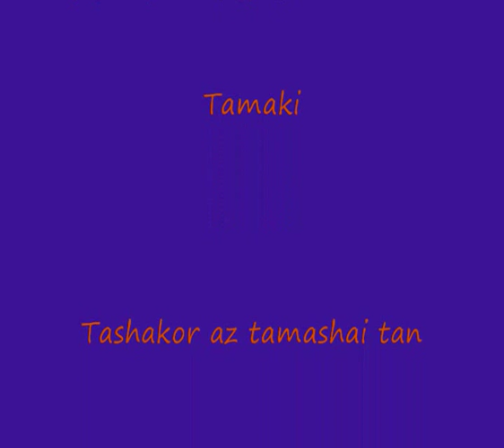tamaki video 2010.wmv